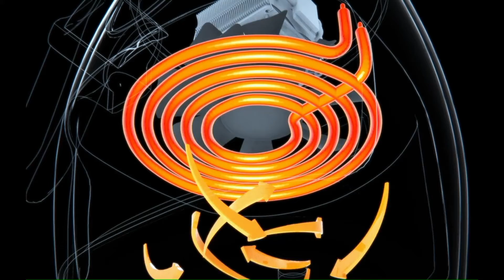SOLARA Digital Air Fryer for Home Kitchen with 6 Pre set modes for Indian cooking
🌭 HEALTHIER FRIED FOOD: Food cooked in a SOLARA Digital Air Fryer contains up to 85% less fat than traditionally fried foods without losing the delicious tastes and crispy textures. Rapid 360° air circulation cooks your food more quickly than ovens and with a minuscule amount of oil compared to deep-fried foods.

🍟 SLEEK AND MODERN LOOK - 3QT, 2.6 Liters with advanced touch screen menu. Take the guesswork out of cooking with the built-in touch screen menu featuring 6 cooking presets: Fries/Chips, Paneer, Chicken, Steak, Shrimp, Cake, Fish, and Pizza. Equipped with a wide temperature range from 180Fahrenheit to 400Fahrenheit in 10 degree increments and a cooking timer up to 30 minutes

🍰 FREE RECIPE eBOOK - Recipes in తెలుగు हिन्दी மிழ் ಕನ್ನಡ മലയാളം We made a 100 page eBook focused on Indian delicacies with emphasis on local cuisines. All these recipes are tried and tested in our Kitchen. We want to show how Indian delicacies can be made oil free, healthier with our Digital Air Fryer.

Comes with non-stick pan and detachable basket equipped with a cool touch handle and button guard to prevent accidental detachment. Shake and flip contents in the middle of your cooking program with the detachable frying basket

🧁 DISHWASHER SAFE BASKET - The removable cooking basket features a safe non-stick coating that is easy to clean and maintain. Unlike most air fryers, this basket can be detached from the grab handle and is dishwasher safe making clean up an afterthought.

🎁 SEARCHING FOR GIFT?? -This air fryer is the perfect gift under the tree for everyone. Get this multifunctional air fryer for the Moms on the go, dads who love to cook, grandparents or anyone who wants to be healthier. This air fryer allows you to cook your favorite fried foods with little to no oil and without the mess that comes with deep frying

⭐ SOLARA PROMISE: At SOLARA, we are our Quality Driven and Customer Obsessed. Your purchase comes with two year warranty. If you have any issues with our product, reach out to our 24x7 customer service line.